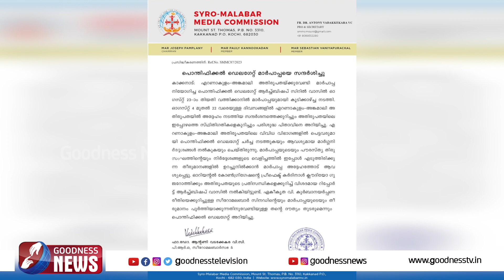കുർബാന തർക്കം ഫ്രാൻസിസ് പാപ്പയുടെ പ്രതികരണം|ERNAKULAM ANGAMALY|UNIFORM MASS|POPE FRANCIS|GOODNESS TV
ബിഷപ്പ് സിറിൽ വാസിൽ പാപ്പയുമായി ചർച്ചനടത്തി|ERNAKULAM ANKAMALY|UNIFORM MASS|POPE FRANCIS|GOODNESS TV